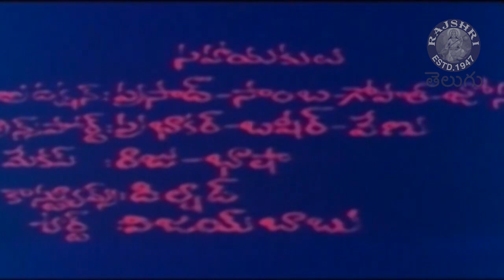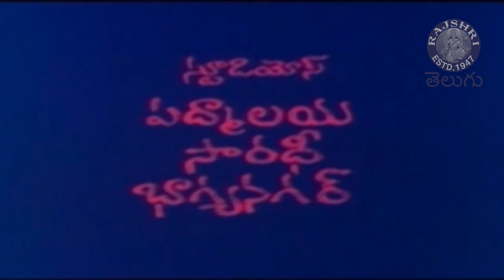Bharat Bandh Telugu Movie Jukebox | Vinod Kumar | Archana | Raghu | Rajshri Telugu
Watch And Enjoy Telugu Movie Bharath Bandh Jukebox Only @rajshritelugu

Bharat Bandh is a 1991 Telugu political thriller film directed by Kodi Ramakrishna and produced by A. Subhash. The film stars Vinod Kumar, Archana, Rahman and Costumes Krishna in the lead roles. The music was composed by Vijaya Shekhar.

00:10 - Kashmeeram Seema Nunchi
02:38 - Agni Garbham
05:36 - Desam Itta Tagaladipothundi
08:58 - Palagunde Savamai
10:02 - Swatantra Bharatana